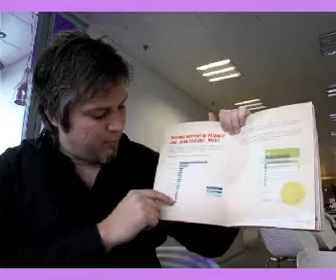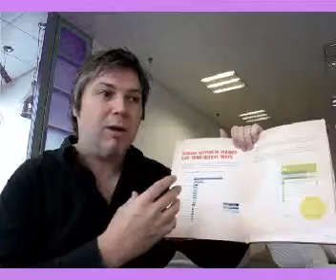Edward Bell talks about OgilvyOne Connected Report, Part 2/2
Today, in China, marketers have to play by a new set of rules in order to reach social media users. Edward Bell, Group Planning Director, Ogilvy & Mather China shares some insights from the OgilvyOne Connected report.